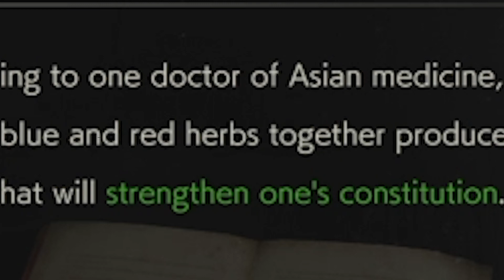I'M OUT OF BULLETS!!!!!! - LET'S BLAY (LET'S PLAY) - EBISODE 3 (EPISODE 3) - RESIDENT EVIL 2(REMAKE)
Welcome back Habibi, to EBISODE 3 (EPISODE 3) of the resident evil 2 series! LET'S BLAY (LET'S PLAY)

We are out of bullets! Will we be able to survive to the end?
find out by the end of the video!

An arabic man trying to survive the zombie apocalypse in resident evil 2, in this let's play series, the arabic man uses his middle eastern wisdom to survive the zombie hordes and battle to the end!

We are trying to get to our first milestone of 100 subscribers!

I'M OUT OF BULLETS!